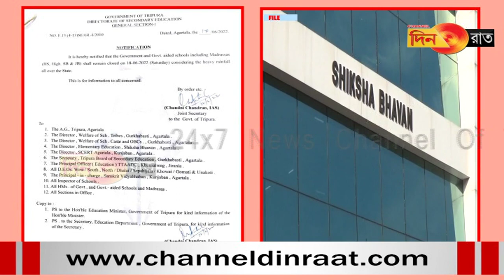Watwi nobar ni bagwi chasalo school muthupjak tongnai